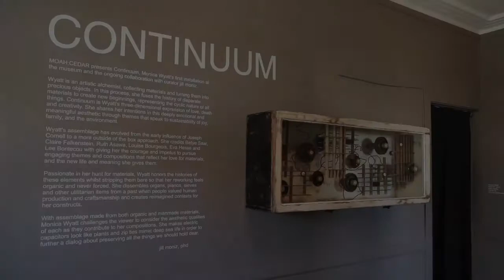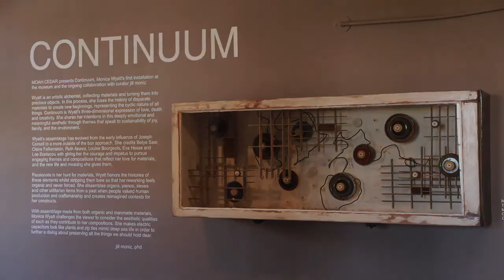MONICA WYATT : CONTINUUM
MOAH:CEDAR presents Continuum, Monica Wyatt’s first installation at the museum and the ongoing collaboration with Curator Jill Moniz. Wyatt is an artistic alchemist, collecting materials and turning them into precious objects. In this process, Wyatt fuses the history of the materials together to create new beginnings, representing the cyclic nature of all things. This exhibition is a meta-narrative of this practice, where Wyatt continues to re-imagine objects and compositions that speak forcefully about her inspirations, interventions and intentions.